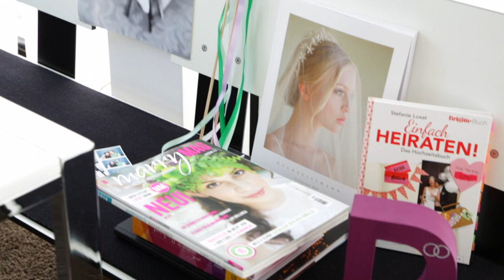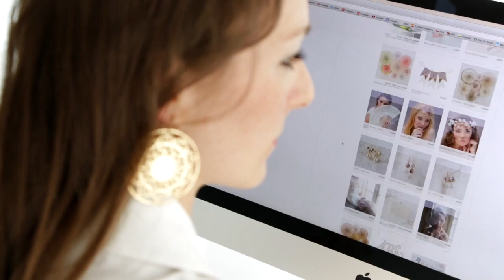DESIRE Traumhochzeiten Imagevideo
DESIRE Traumhochzeiten - Hochzeitsplanung mit Herz & Perfektion. Lernt Désirée etwas besser kennen und blickt ins Zuhause & Office der Hochzeitsplanerin in München.